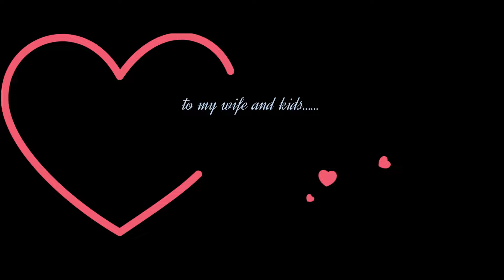Humeain Aur Jeene Ki Chahat Na Hoti - Cover | Kishore Kumar | Amit Kumar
Presenting, a heartfelt tribute to the legendary Kishore Kumar and Amit Kumar with my cover of 'Agar Tum Na Hote.' In this rendition, I've taken the iconic vocals of Amit Kumar and surrounded them with new instrumentation and enhanced harmony, all recorded at Johnny B' studios in Calgary, Canada. The arrangement features fresh instrumentation, and I've added my own vocal with additional composed lines, creating a unique blend that pays homage to the timeless original. Join me on this musical journey as I bring a touch of my own to this classic gem. 🎶 AgarTumNaHote KishoreKumar AmitKumar MusicCover, rdburman "

Credits
Original Composer - Rahul Dev Burman
Original Singer - Kishore Kumar
Original Lyrics - Gulshan Bawra
Film - Agar Tum Na Hote (1983)

New Arrangement - Aqeel John - Johnny B'
All instruments (except drums) performed by - Aqeel John - Johnny B'
Drums, Mixing and Mastering - Daniel Devost
DOP & Asst. Director of Cover - Suneela Aqeel
Audio Recording & Video Production - Johnny B' Studios, Calgary, Canada

Parts of my video are taken from the unplugged version of this song that can be found

Unplugged Music Video Credits
Cinematography : Aditya Kamath, Omkar Surve, Samvit Kallyanpur
Video Edit & Direction : Keshab Dasgupta
Produced By : Kumar Brothers Music
The logo "KBM" of the original video of Amit Kumar is still in my video as respect and credit to the original makers of the cover